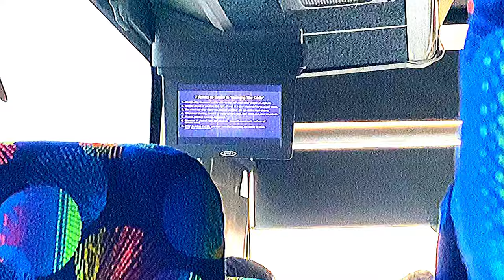SKI CLUB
This is a found footage short film by WENDIGO FILMS and EVAN HILL with the song Paranoid by Black Sabbath